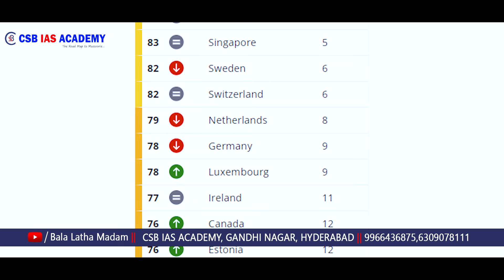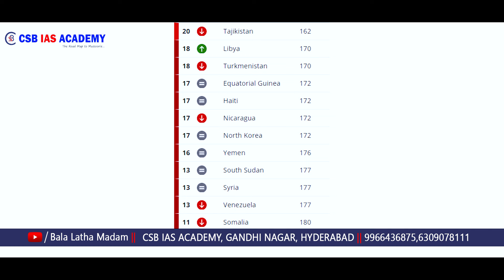Transparency International CORRUPTION PERCEPTIONS INDEX లో భారత్ ర్యాంక్ -93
𝐃𝐨𝐰𝐧𝐥𝐨𝐚𝐝 CSB Academy 𝐋𝐞𝐚𝐫𝐧𝐢𝐧𝐠 𝐀𝐩𝐩 𝐧𝐨𝐰 :
👉 Links of Youtube Channels :
2. For Groups Related Topics

Contact Address :
500080